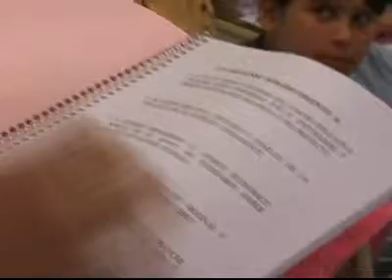VOLVER A LEER LEONES.WMV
VOLVER A LEER LEONES